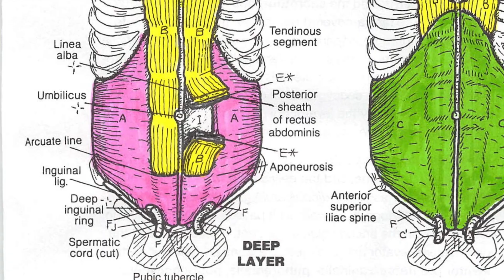Ep. 18 How to Get Abs - Two Dumbbells and a Microphone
In today's episode, we respond to a listener's question regarding visible abs & core strength.

Topics
👉Anatomy & Safety First
👉Visible abs vs. functional  strength
👉Bracing vs. flexing
👉Core strength as a magnifier
👉Dealing with a dislike for 'actually *doing* core training
👉Direct vs. indirect core
👉Training Principles (Hierarchy, tools, methods, etc)